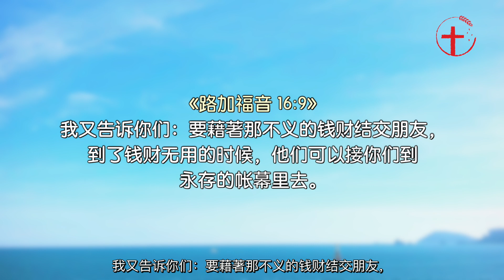20221021 每日 | 总要做聪明的好管家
主题：总要做聪明的好管家
经文：《路 16: 1-9》
分享者：李志明长老

简介:
人活在世上的时光是短暂的，且是有限的。那么我们在剩下的时光里，应该做什么事才算是最有意义的呢？身为神儿女的我们，有多少时候是把事情的出发点以及关注都放在我们将进入的国度上呢？另外，我们有没有善用神所给予我们的一切资源，而成为一位聪明的好管家呢？